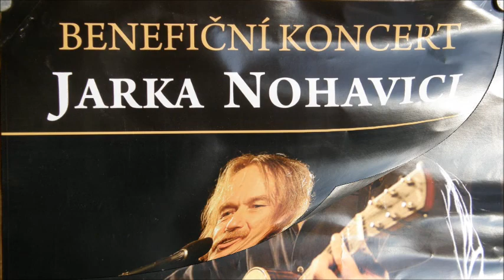🔴50 Jaromír Nohavica @ KOMETA (2010) HD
Benefiční koncert JN pro kostel Svatého Ducha v Ostravě - Zábřehu dne 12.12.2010
Člověk se rodí nahý a bez víry. Jak odejde z tohoto světa, už záleží na něm. Potkalo mne velké štěstí, že mohu skládat a zpívat písně. Jsou to mé modlitby. Je- li Bůh, pak pro mne je skryt v hudbě, která rozeznívá srdce a dotýká se rozumu. Nevím , proč jsem byl vybrán zrovna já, ale s pokorou přijímám, že jsem slyšen. Na hukvaldském koncertě letos v létě jsem cítil, že vaše ruce držely klenbu nebe. Nebýt vás, nikdy bych Kometu a desítky dalších písní nenapsal a nedozpíval. Děkuji vám za lásku, ale i nenávist. Až budu světu lhostejný, umřu.